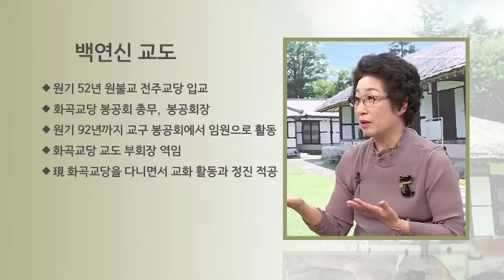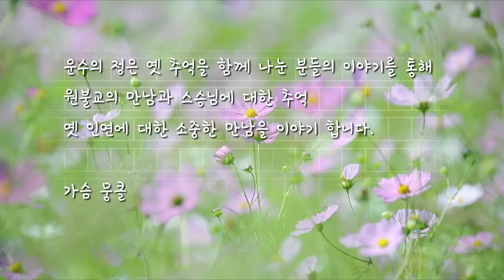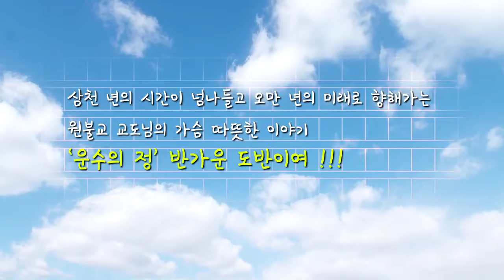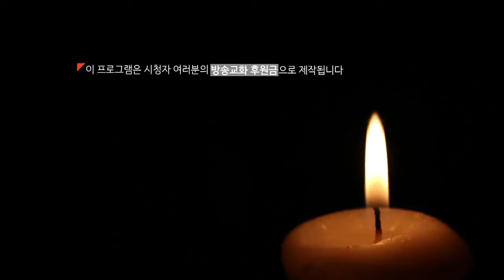운수의 정 11 원불교 봉공회 옛인연 2부